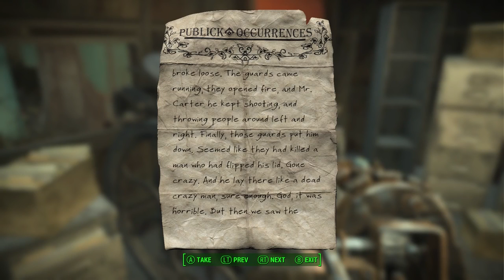Fallout 4 Gameplay Walkthrough Part 6 A NEW PARTNER?! (XB1/PS4/PC 1080p HD)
Halo 5 Gameplay Part 1 - Fallout 4 Walkthrough Part 1 - Fallout 4 Character Creation, Quests, Bosses, SPECIAL, Missions, and more!! I've got the FULL GAME .